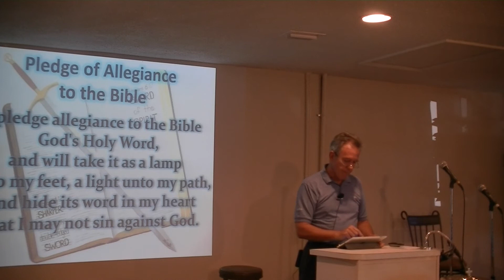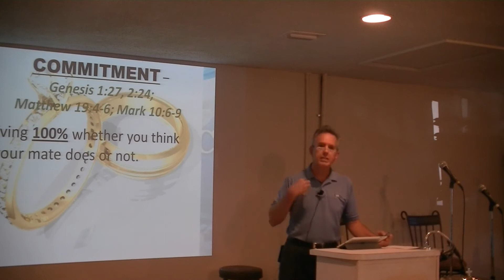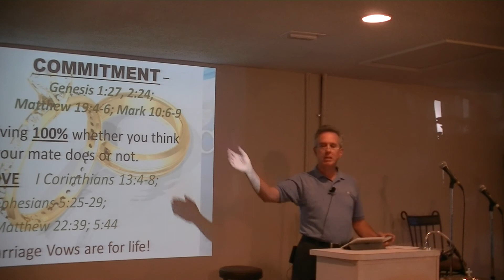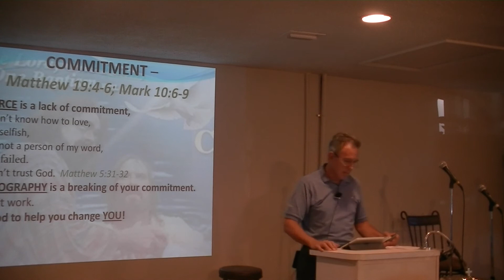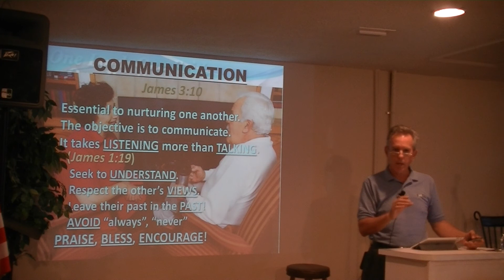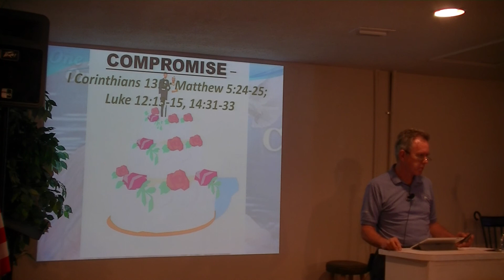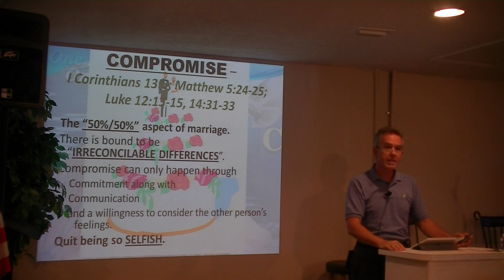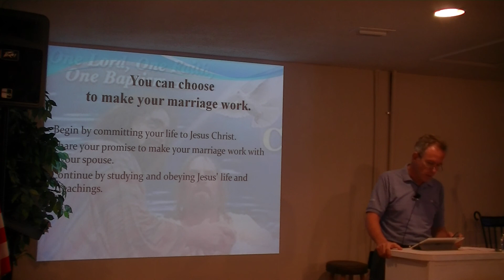Glen Copple - The 4 C's of a Successful Marriage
What is the secret, formula, process of having a happy, life-long marriage?